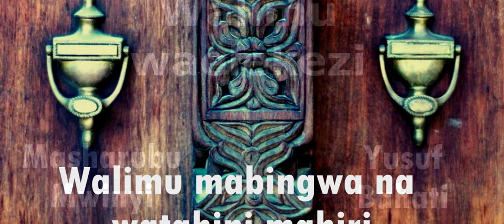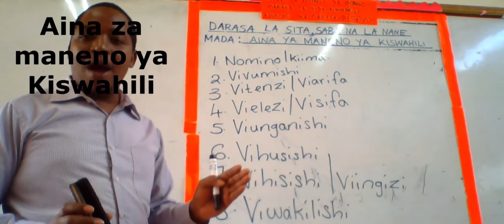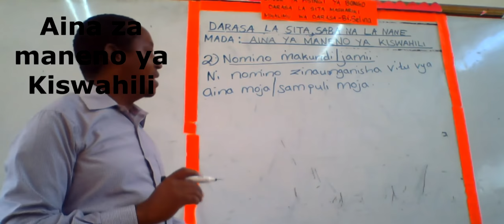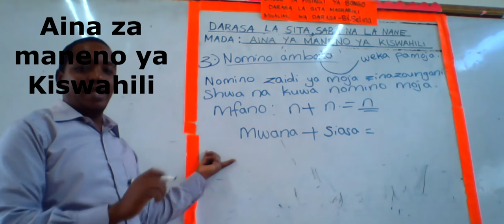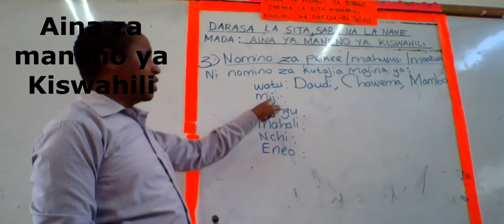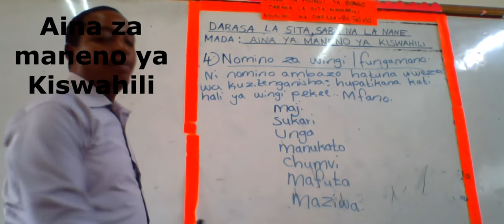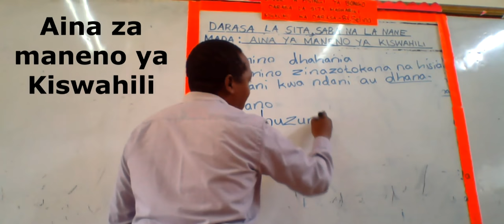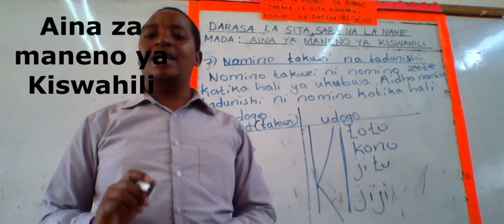Aina za maneno ya Kiswahili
Karibuni